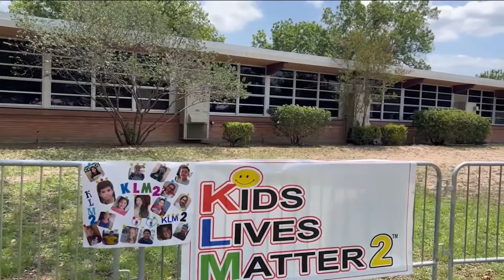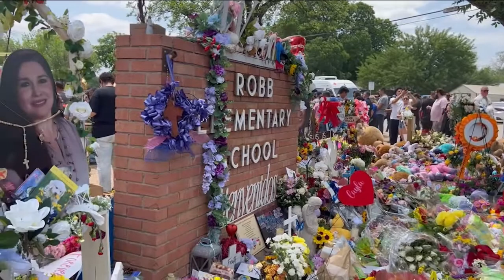Niñas y niños con miedo de volver a clases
🇺🇸 La educación virtual es una alternativa para las niñas y niños que temen volver a la escuela tras el ataque en la primaria Robb de Uvalde, Texas.